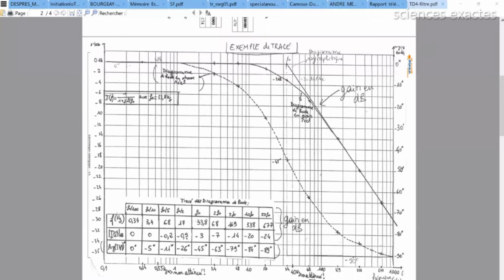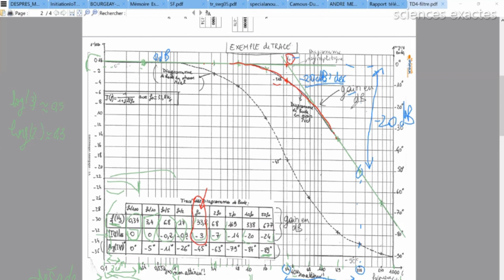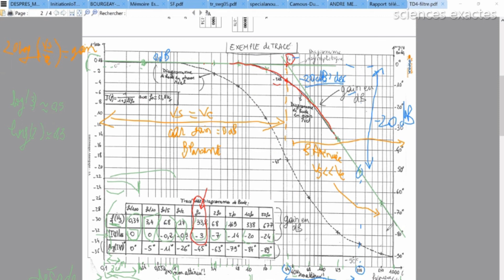électricité : Diagramme de Bode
Le diagramme de Bode est un moyen de représenter la réponse en fréquence d'un système, notamment électronique. Hendrik Wade Bode, des Laboratoires Bell, a proposé ce diagramme pour l'étude graphique simple d'un asservissement et de la contre-réaction dans un dispositif électronique.